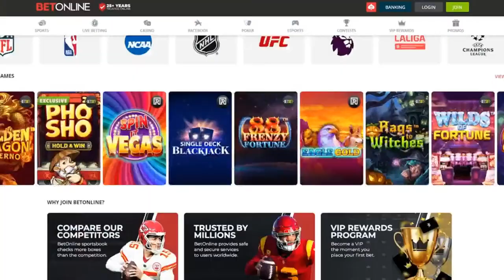Shawn Spears Returns; Good Brothers In Action | WWE NXT 2/27/2024 Show Review & Results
Alex (@AlexSourGraps) and Kate (@MissKatefabe) review tonight's episode of NXT, including:

-NXT Heritage Cup Championship: Noam Dar (c) vs. A member of No Quarter Catch Crew (Drew Gulak, Charlie Dempsey, Damon Kemp, or Myles Borne).
-Carmelo Hayes and Ilja Dragunov go face-to-face
-Ridge Holland addresses the WWE NXT Universe
-The Good Brothers ("The Machine Gun" Karl Anderson & "The Big LG" Luke Gallows) vs. Edris Enofe and Malik Blade.
-Lexis King vs. Von Wagner (w/ Mr. Stone).
-Roxanne Perez vs Jakara Jackson.
-Dijak vs. Luca Crusifino.
-Kelani Jordan vs. Kiana James.

All of the odds we speak about on Fightful come from our official partner, BetOnline! for the fastest payouts and earliest lines on sports, wrestling and more!